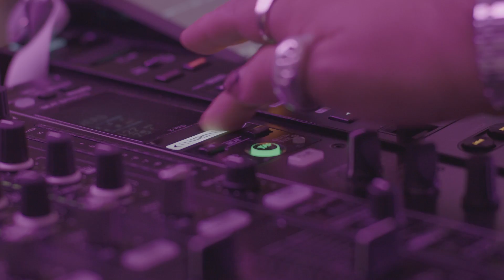KARLHEINZ - LIVE Mix on ARA Club - Rome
Thanks to:
ARA Club
Black Out
Brandax
Bruno Palma
Ferragamo
Haldo
HAKA Project
Majuri
SANAPA
White Advertising